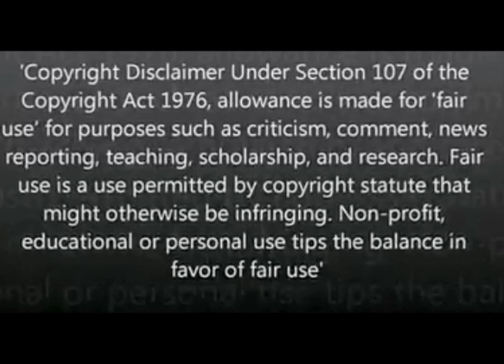Sugarloaf 2012 Trip Phil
Credits:
Rider Phil Sirois

Special Thanks to Sugarloaf, And GoPro for making the best camera ever